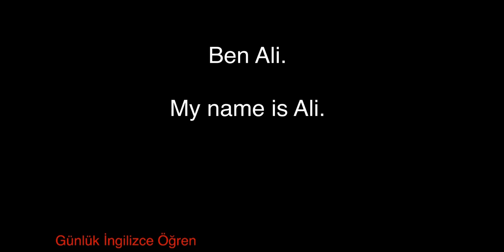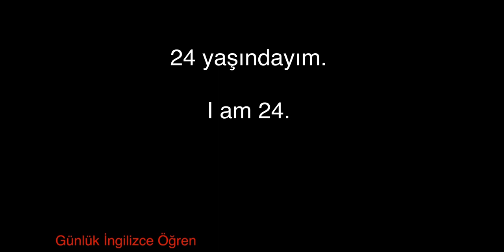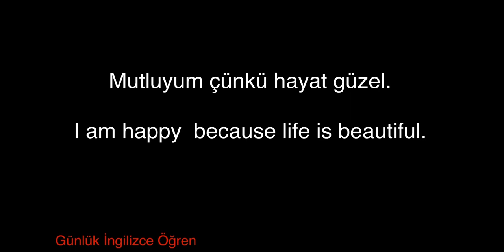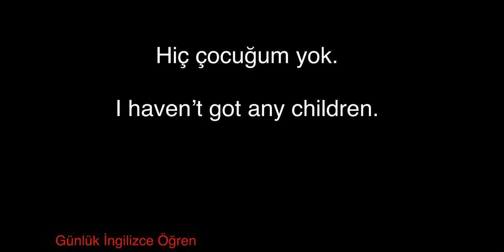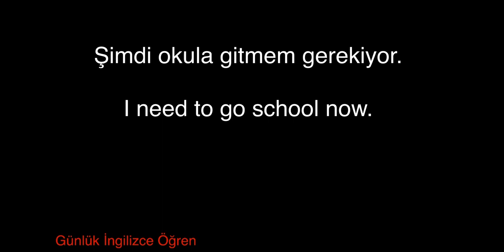Bilinmesi gereken İngilizce cümleler.lazım olacak ingilizce cümleler.learn turkish english sentences